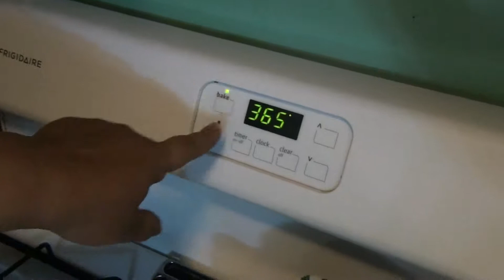COUNTRY BREAD (BILINGUAL)/ PAN DE CAMPO (BILINGUE)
A deliciously simple recipe done purely by hand without the use of a machine! Learn to make this bread like they do in the country! The nice old fashion style! Here u will also see how to make different designs on your bread like never before! Enjoy!

Una receta que es simple y deliciosa! Hecha a pura mano sin el uso de una maquina! Aprended a hacer pan como lo hacen en los campos! A la manera antingua, aquí también aprenderás como ponerle diferentes diseños a tus panes! Disfruta!